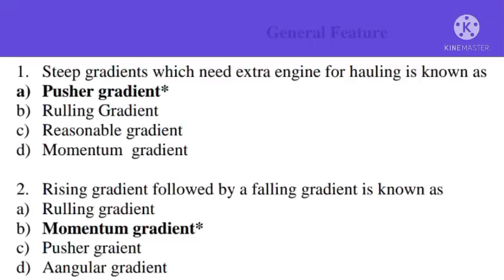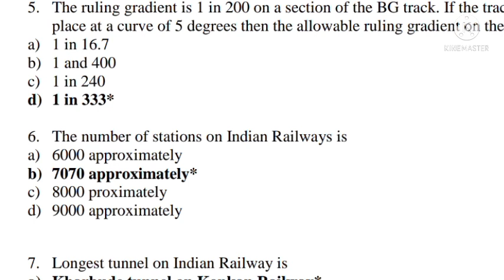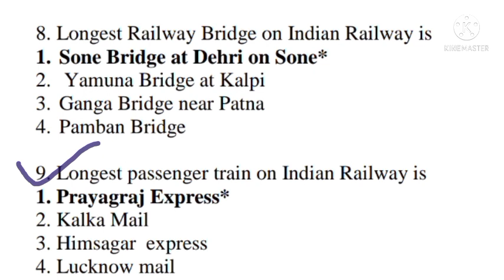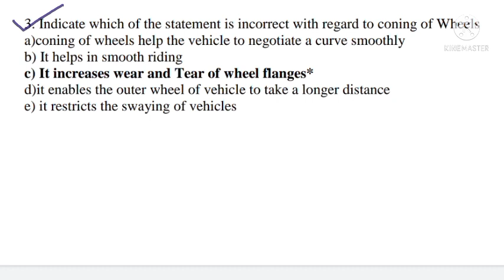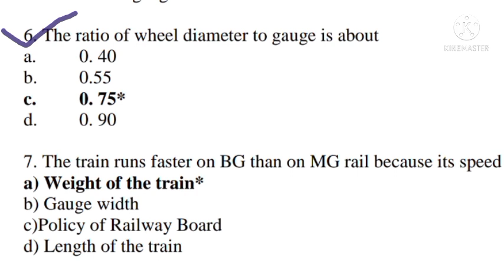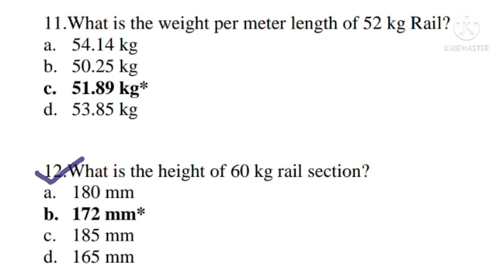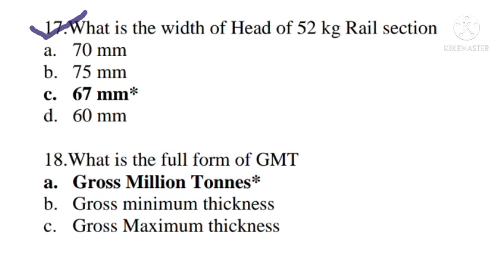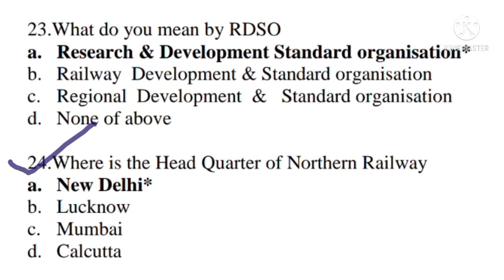Railway LDCE,GDCE & Departmental Examination Questions Bank@indianrailwaywarrior